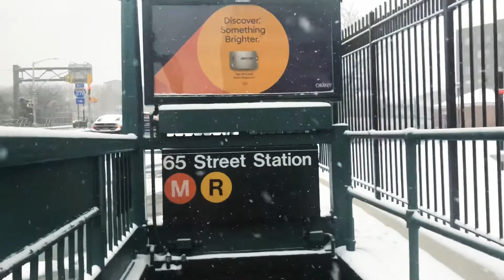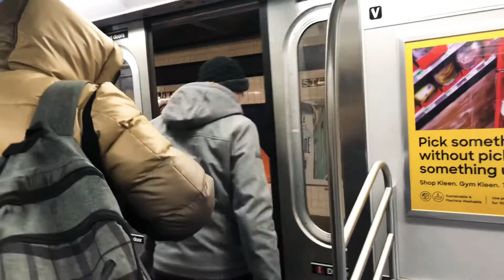Going to work // snowing day // घर देखी काम सम्म को यात्रा मेरो // short Vlog USA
Hello namste everyone welcome back again
  आज को मेरो भिडीयो घर देखी काम सम्म को यात्रा  हुनेछ

I hope you guys like 👍 my short Vlog

Supporting  and watching my videos